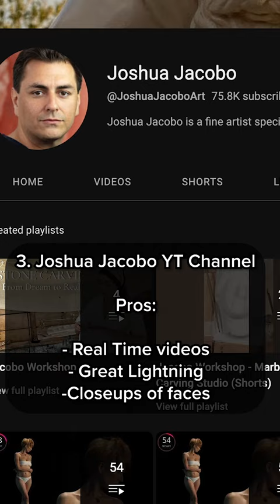Best FREE websites for figure drawing - pt.1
Hey! Here are the best FREE reference websites for figure drawing. Let me share this secret with you, that will hopefully help you bring your drawing to the next level.